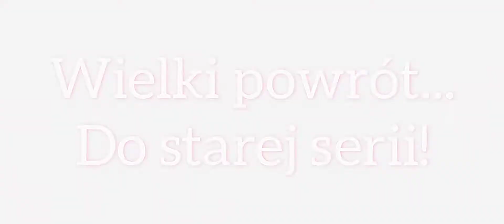Powrót do starej serii? (kariera pro playera?!)